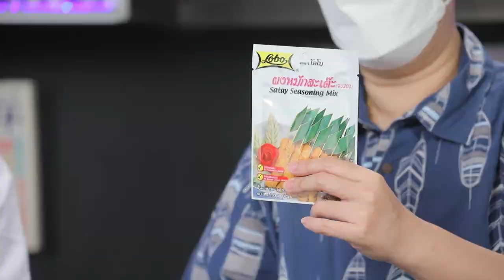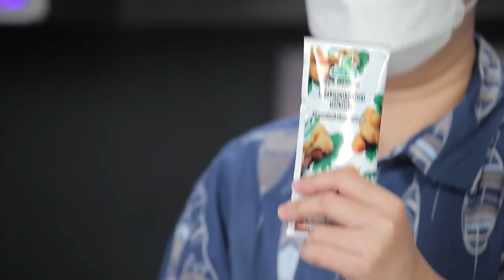ซาโมซ่าไส้ผักกับสไปซี่น้ำมะขามเปียก | Cooking Guru | EP.227